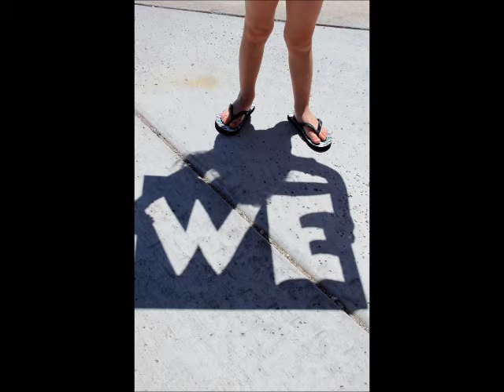For my Husband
I made this for you Jason to show you that i am sorry for anything that has ever hurt you and to also show you that i love you with all my heart :) i love you bubby.